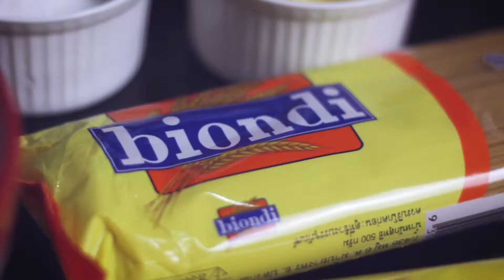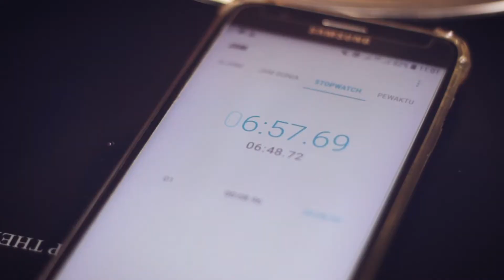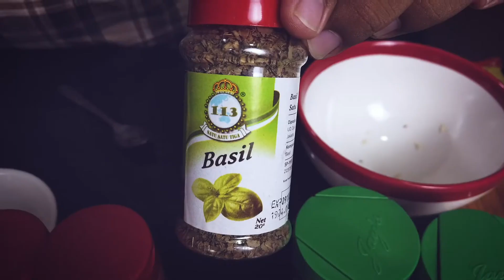BIONDI SPAGHETTI SPICY TUNA AGLIO OLIO